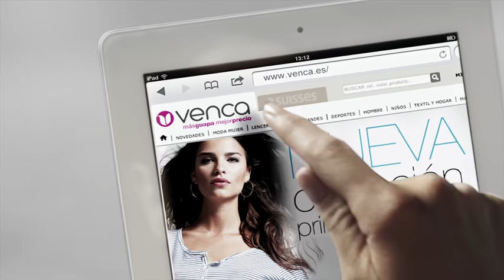Marta Torné, espectacular con Venca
Marta Torné luce espectacular con los vestidos de Venca para esta primavera